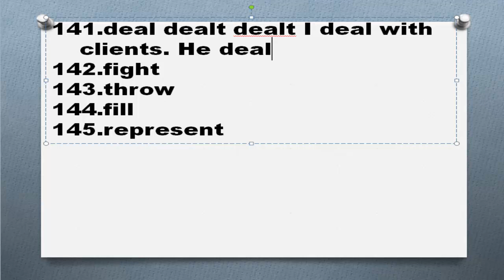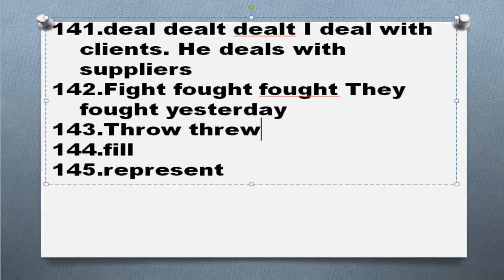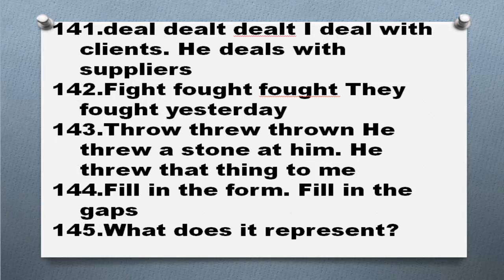Самые употребляемые английские глаголы Часть 29